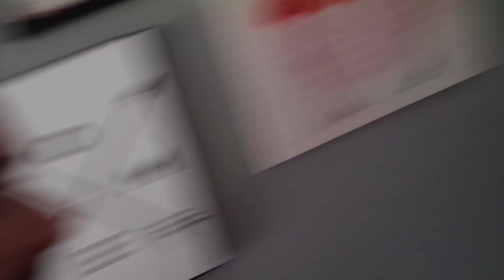DESCER PRA BC (BALNEÁRIO CAMBORIÚ) *já acordei todo mundo*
Eu sou o Edgar Dias
Sejam bem vindos(as) ao Canal !!
Esta começando mais um vídeo top pra vocês aqui.